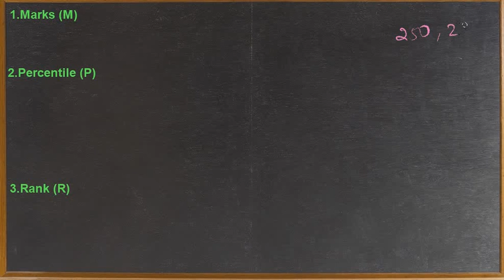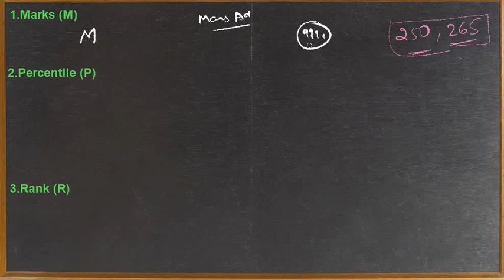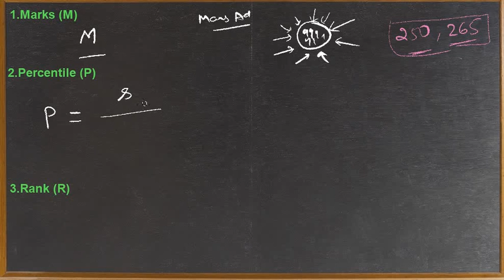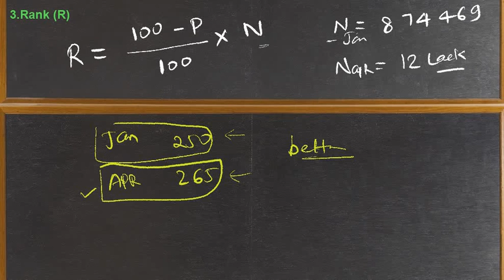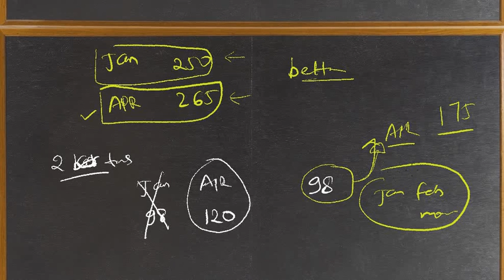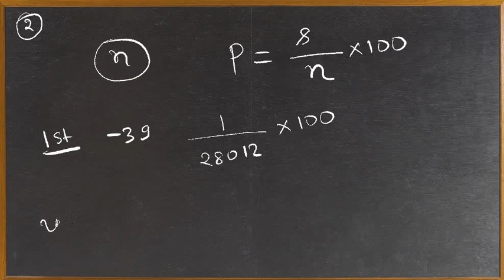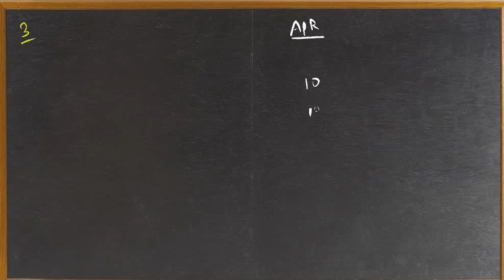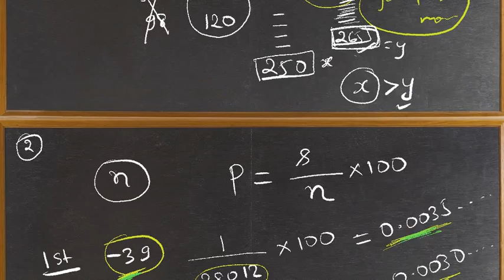NTA JEE MAINS CASE STUDY | PERCENTILE VS RANK | Better marks but less percentile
shocking case study of JEE MAINS 2019
for example, 250 Marks is better than 265 marks

Video timeline
Marks vs Percentile vs Rank : 00:00 - 05:00
Jee mains NTA 2019 case study : 05:00-15:00